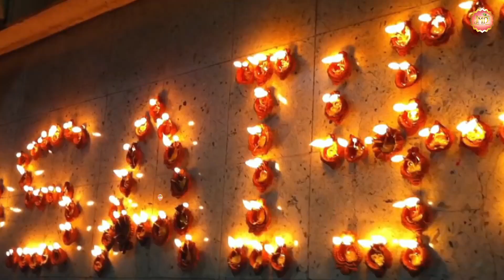मैंने ये भजन सुना और मेरा दिन बदल गया! - दीवाना बोलता है Deewana Bolta Hai - New Sai Bhajan - Jmd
🔔 आप सभी भक्तों से अनुरोध है कि आप "JMD Music & Films " चैनल को सब्सक्राइब करें व भजनो का आनंद ले व अन्य भक्तों के साथ Share करें व Like जरूर करें

Superhit Songs Bhajan
SONG - DEEWANA BOLTA HAI (NEW)
SINGER - SONU DASS
LYRICS - SONU DASS

►Listen More Saibaba Songs :
► Sare Thirath Dham Apke Charno Mein
 • सभी कष्टों के निव...
►तुम्हारा ही सहारा है
 • तुम्हारा ही सहारा...
►Hare Ka Tu Hai Sahara Saanware
 • Hare KaTu Hai Sa...
►Sun Baba Bhole Bhale
 • 2020 में तहलका मच...
►Namo Kalka Mat Chamunda
 • रोंगटे खड़े कर देन...
► कारोबार मेरो बालाजी चलावे
 • Kanhaiya Mittal S...
►मैं चिंता क्यूं करू जब साई सभाले
 • मैं चिंता क्यूं क...  ​
►De Do Apni Nokri
 • ये एक चमत्कारी सा...
►नॉनस्टॉप साई भजन
 • गुरुवार भक्ति : अ...
►भाई दूज KA दिल छू लेने वाला गीत
 • भाई दूज स्पेशल ||...
►Maa Bap Nahi Milte
 • Maa Bap Nahi Milt...
► Chit Charno Mein Baba Ke
 • Chit Charno Mein ...
► Koi Pichle Janam Ke Aache Karam
► Do NainaGhanshyam Ke
 • Do Naina Ghanshya...